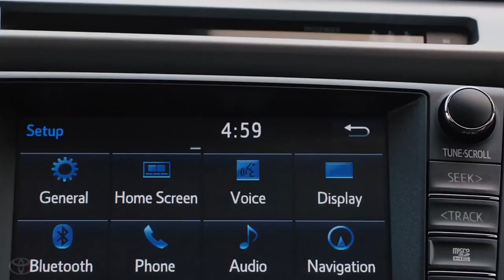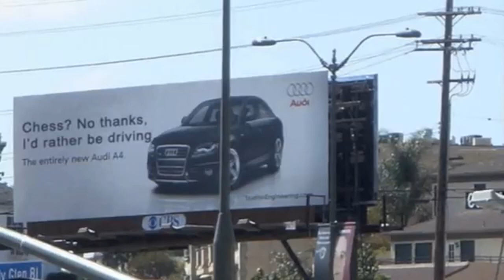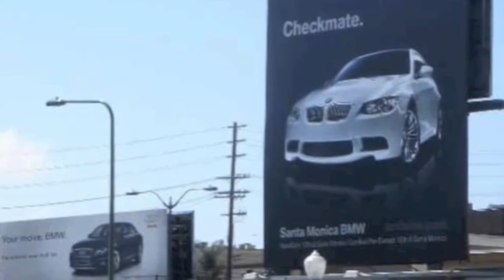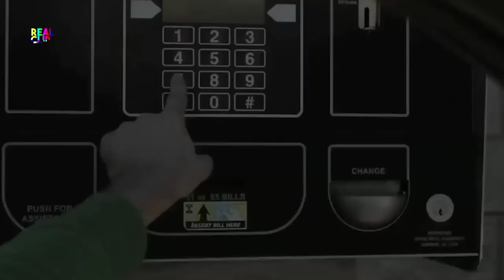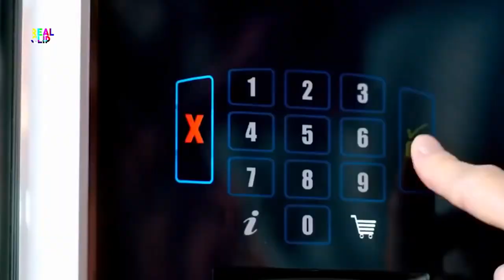MARKA SAVASLARI VE ZEKICE TASARLANMIS GUZEL REKLAMLAR 5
MARKALARIN KENDILERİNİ YUCELTIRKEN YASALARIN IZIN VERDIGI CERCEVEDE RAKIPLERINI YERIN DIBINE SOKTUKLARI ZEKICE TASARLANMIS GUZEL REKLAMLAR